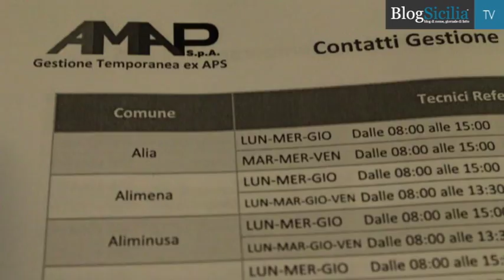Ex Aps, lavoratori in bilico e Comuni a rischio siccità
Ore di attesa per i 200 lavoratori della fallita Aps, Acque potabili Siciliane e 36 comuni del Palermitano nei quali il servizio idrico rischia di venire interrotto. Proseguono le trattative tra Aps ed Amap, dove nella sede di Palermo oggi si è tenuta una partecipata riunione dei sindaci dei Comuni che potrebbero rimanere a secco.